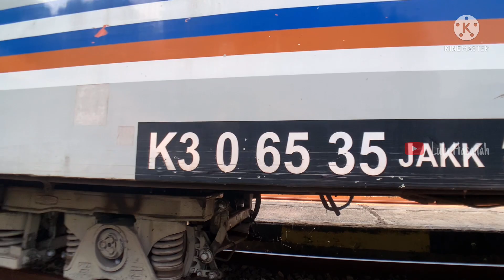KUBURAN KERETA DI STASIUN PASIR BUNGUR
KA KONSERVASI DI STASIUN PASIR BUNGUR

Stasiun Pasirbungur adalah stasiun kereta api kelas II yang terletak di Desa Pasirbungur, Purwadadi, Subang; pada ketinggian +33 m; termasuk dalam Daerah Operasi III Cirebon.
Stasiun ini berada di timur perlintasan dengan jalan raya yang menghubungkan Kalijati dengan Sukamandi.

KA Konservasi ini dikirim ke Stasiun Pasir Bungur. Di Daerah Oprasional III Cirebon kini terdapat 2 " kuburan" kereta yaitu di Stasiun Cikaum dan Stasiun Pasir Bungur

Saya Hunting bersama : Basman Hardajaya